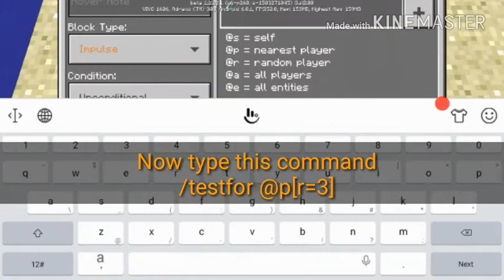✔️ Teleporter Machine | Minecraft Command Block Creation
Hi guys welcome back to another video tutorial so today im gonna teach you how to make a teleporter machine I hope you enjoy watching and leave a like and subscribe

Im a Filipino🇸🇽